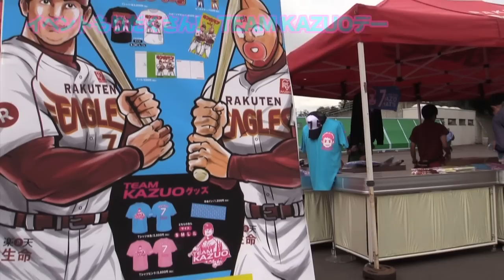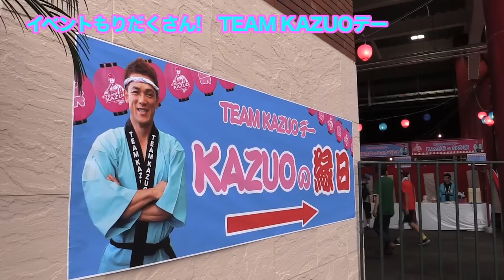[ニュース]TEAM KAZUOデーを今年も開催!(イベントもりだくさん篇)_20150816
2015年8月16日、松井稼頭央選手を応援するTEAM KAZUOデーを昨年につづき開催。コボスタ宮城では球場内外でさまざまなイベントを実施。縁日に限定グルメ、応援ボードや試合後イベントに参加ができるチケットなどなど、スペシャルな1日となりました。